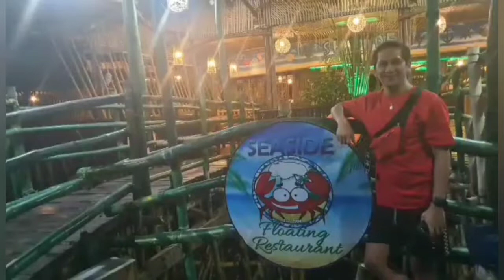Beautiful sunset of balaring silay City Negros Occidental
Thanks for the love and support to my channel guys.. Godbless